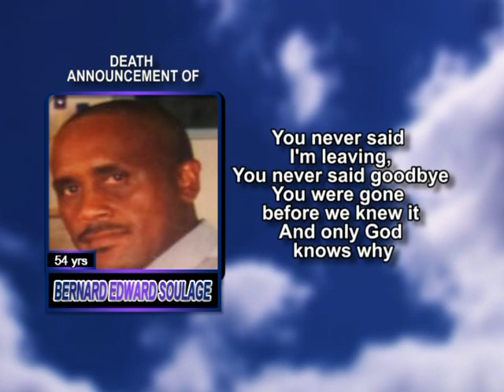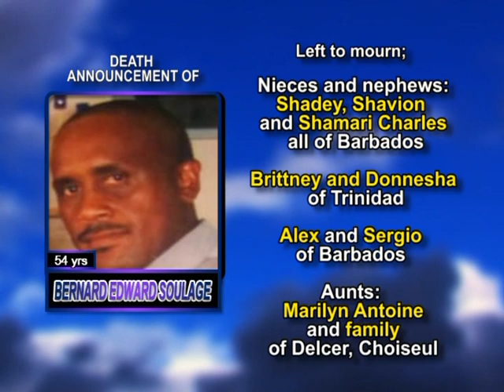Bernard Edward Soulage LONG